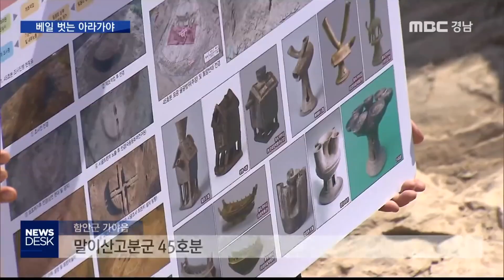베일 벗는 아라가야... 1,600년 전 유물 출토 [MBC경남 뉴스데스크] 190529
베일 벗는 아라가야... 1,600년 전 유물 출토
MBC경남 서창우 기자